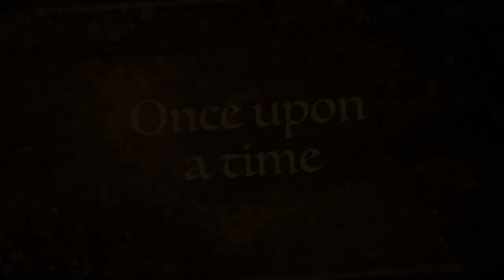PTE Ghosts and Goblins